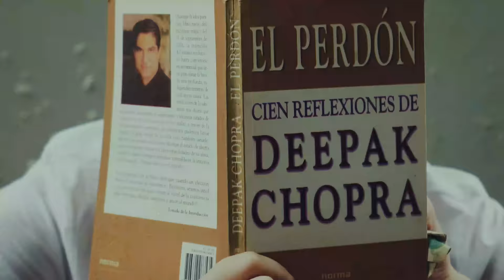Rafa Arrieta, Maiky Moves, Jose Rodriguez - A un DM del Cielo (Official Video)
Rafa Arrieta, Maiky Moves, Jose Rodrigue - A un DM del Cielo (Official Video)

                                                                         Credits

DIRECTED BY: @elfilmakero @juliandiazshot
COLORIST: @wilfredrum
EDITOR: @juliandiazshot
STYLIST : @adolphox
MAKEUP ARTIST: @breenssantos
PRODUCTION: @dimelosuper @hyp3n_